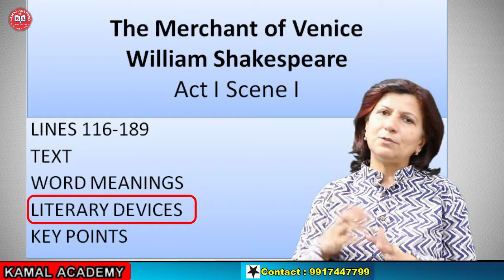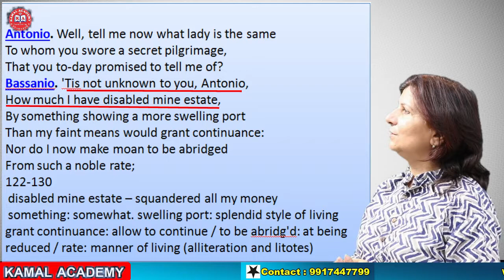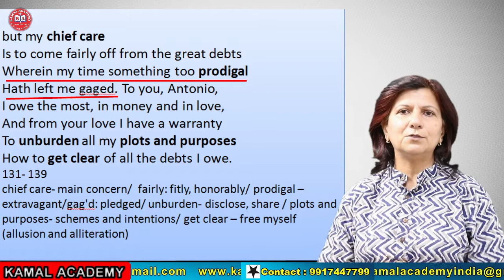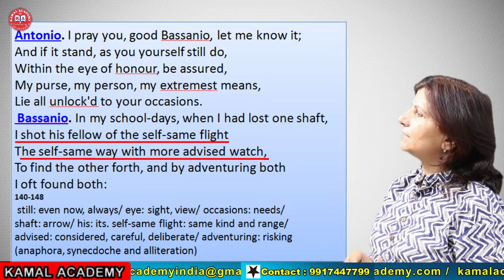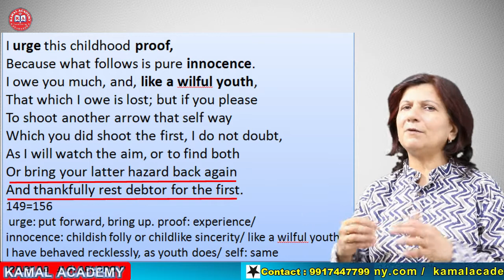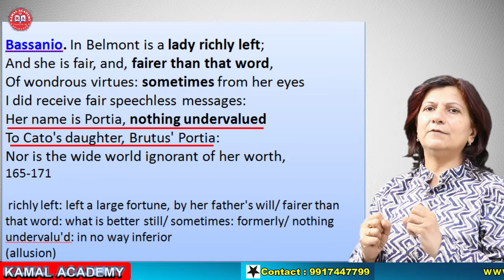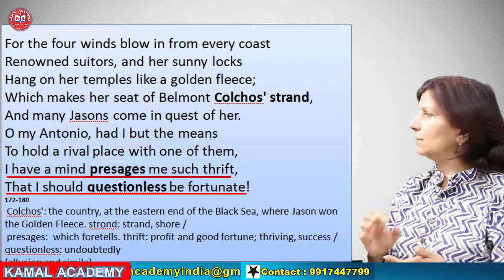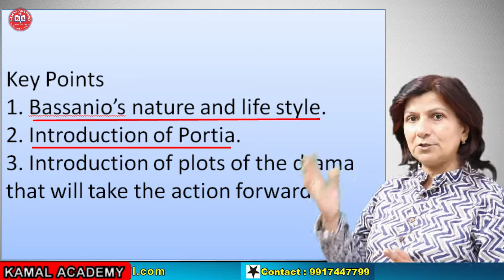The MERCHANT OF VENICE Act 1 Sc. 1 lines 116-189 Figures of Speech & explanation by Vandana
Introduction of Syllabus for Literature

After Blenheim Poem for ICSE 9 & 10 – line by line explanation and analysis by Vandana

Daffodils Poem for ICSE 9&10 - line by line explanation and analysis by Vandana

 The Cold Within Poem for ICSE 9&10 - line by line explanation and analysis by Vandana

The Cold Within- How to write answers by Vandana

Bangle Sellers Poem for ICSE 9&10 - line by line explanation and analysis by Vandana

The Heart of the Tree Poem for ICSE 9&10 - line by line explanation and analysis by Vandana

The MERCHANT OF VENICE (Drama)

 The Merchant of Venice - AN INTRODUCTION by Vandana

 The Merchant of Venice Act 1 Sc. 1 Part 1 Lines 1-74 Bilingual explanation by Vandana

The Merchant of Venice Act 1 Sc. 1 part-2 lines 75 - 115 Bilingual explanation by Vandana

The Merchant of Venice Act 1 Sc. 1 part-3 lines 116-189 Bilingual explanation by Vandana

The Merchant of Venice Act 1 Sc.2 Bilingual explanation by Vandana

The Merchant of Venice Act 1 Sc 3 part 1 Bilingual explanation by Vandana

The Merchant of Venice Act 1, Sc.3 Part 2 Bilingual explanation by Vandana

The Merchant of Venice Act 2 Scene 1 Bilingual explanation by Vandana

The Merchant of Venice Act 2 Scene 2 Part 1 Lines 1-120 bilingual explanation with literary devices by Vandana

The Merchant of Venice Act 2 Sc. 2 Part 2 Lines 121-218 bilingual explanation with literary devices by Vandana

The Merchant of Venice Act 2 Sc. 3 & 4 bilingual explanation with literary devices by Vandana

The Merchant of Venice Act 2 Scene 5 bilingual explanation with literary devices by Vandana

The Merchant of Venice Act 2 Scene 6 bilingual explanation with literary devices by Vandana

The Merchant of Venice ACT 2 Scene 7 bilingual explanation with literary devices by Vandana

The Merchant of Venice ACT 2 Scene 8 bilingual explanation with literary devices by Vandana

The Merchant of Venice ACT 2 Scene 9 bilingual explanation with literary devices by Vandana

The Merchant of Venice Act 3 Scene 1 part 1 bilingual explanation with literary devices by Vandana

The Merchant of Venice Act 3 Sc 1 part 2 bilingual explanation with literary devices by Vandana